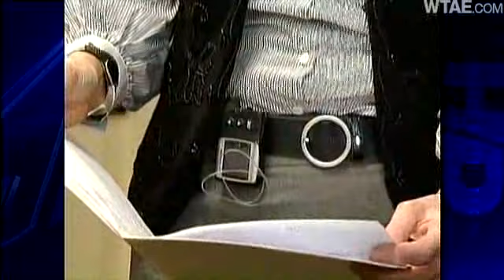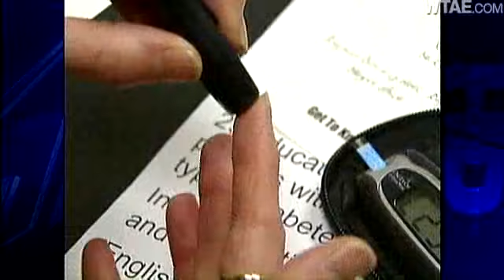Balanced Diet, Exercise Key For Diabetes Prevention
Terri Seidman is one of 300,000 people in western Pennsylvania living with diabetes, but she's also an example of how far treatment has coming, having lived with the disease for 43 years.